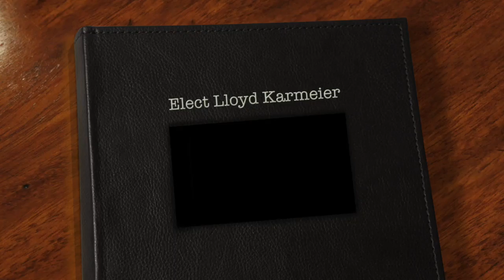Lloyd Karmeier Campaign Ad#2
This video is about Karmeier Positive